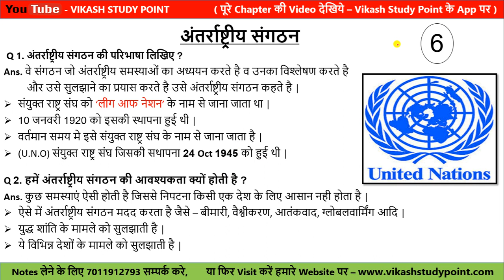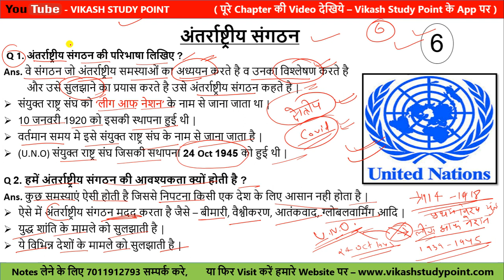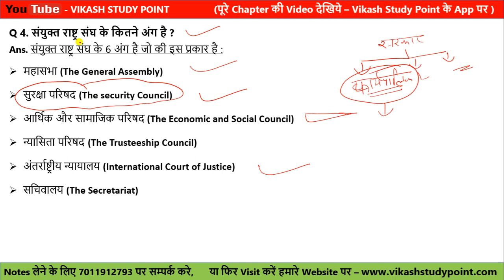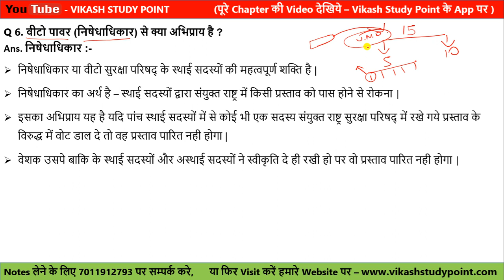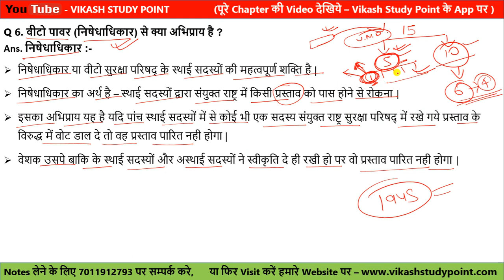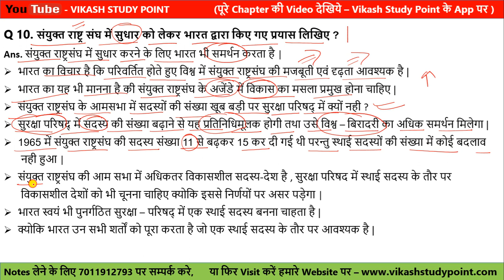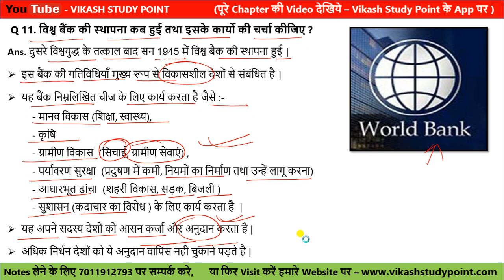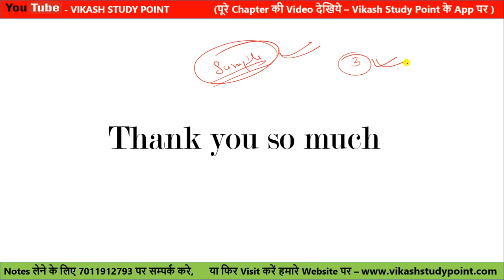Important Question of chapter 6 United Nations and its Organizations | class 12 | Political Science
Es video me hm Political Science ke chapter 6 ke important question ko krne wale hai.

Notes lene ke liye vikash study point ka app download kijiye

Search key
chapter 6 imp question of Political Science
Important Question of chapter 6 United Nations and its Organizations
united nations and its organizations important question 2022
12th class Political Science chapter 6 important question संयुक्त राष्ट्र और उसके संगठन
12th class Political Science chapter 6 important question
Political Science class 12  chapter 6 International organization
Political Science chapter 6 united nations and its organizations important question
Political Science chapter 6 संयुक्त राष्ट्र और उसके संगठन important question
class 12 Political Science संयुक्त राष्ट्र और उसके संगठन important question
Political Science chapter 6 class 12 important question
Political Science class 12 संयुक्त राष्ट्र और उसके संगठन important question